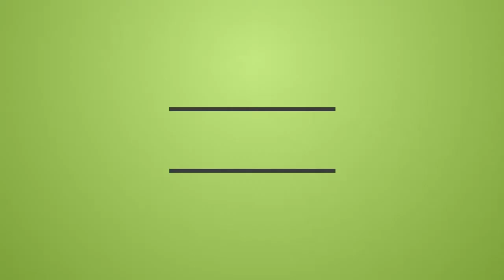HungerGames w/PSboxgamerz EP 1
Hey guys, we have been playing some hunger games recently, and we thought we would just record, and we did pretty well!

Facebook - Please Like, it only takes a second!